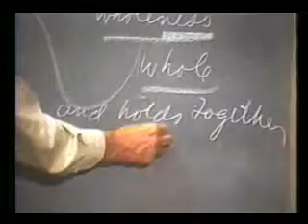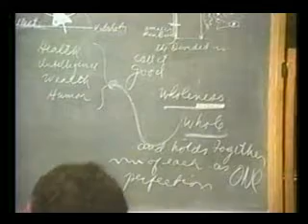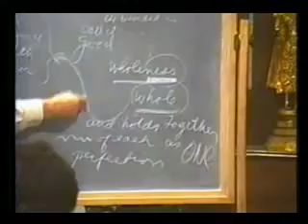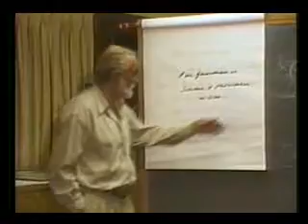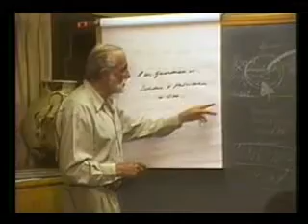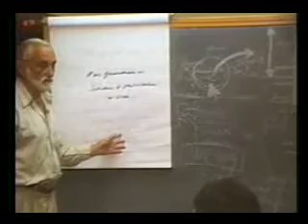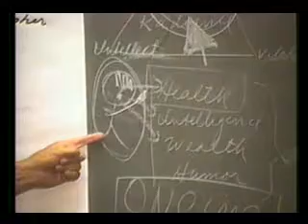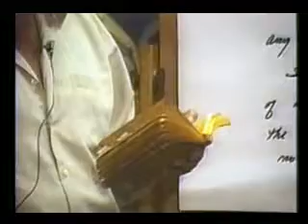66 (5 of 9)